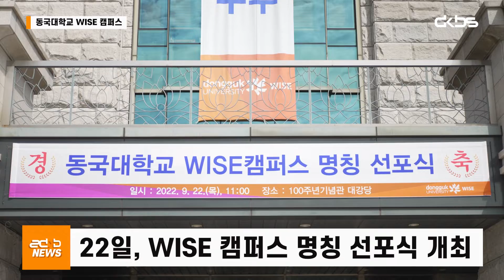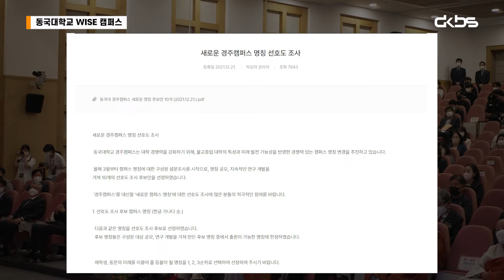[DKBS NEWS] 동국대학교 WISE 캠퍼스 명칭선포식 개최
9월 22일 동국대 경주캠퍼스에서는 동국대 WISE 캠퍼스로 캠퍼스 명칭을 공식적으로 변경하는 명칭선포식을 100주년 기념관에서 진행하였습니다.

동국대 WISE(와이즈) 이영경 총장은 명칭 선포식을 통해 우리 대학은 오늘 이러한 성장을 바탕으로 건학이념을 구현하고 미래가치를 지향하는 와이즈라는 새로운 명칭으로 거듭나게 됐다며 명칭선포식을 통해 동국대 와이즈 캠퍼스는 앞으로 변화와 혁신의 노력을 멈추지 않고 새 이름에 걸맞은 지역은 으뜸 대학으로 현명한 미래인재인 와이지안을 양성해 나가겠다고 밝혔습니다.

촬영: 김나경, 이나연, 이수연
앵커: 최서윤
편집: 이수연, 김우진